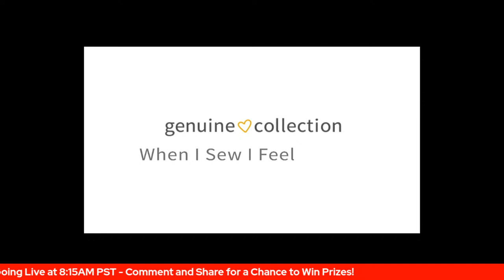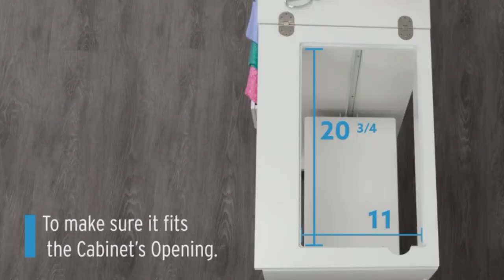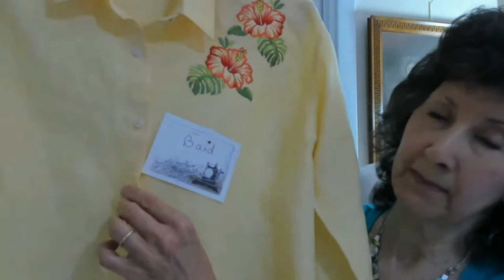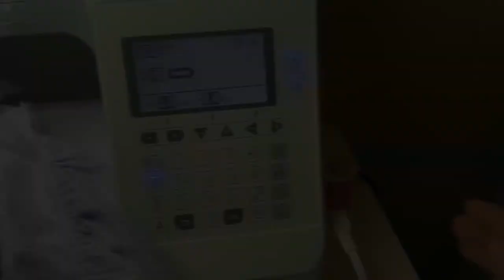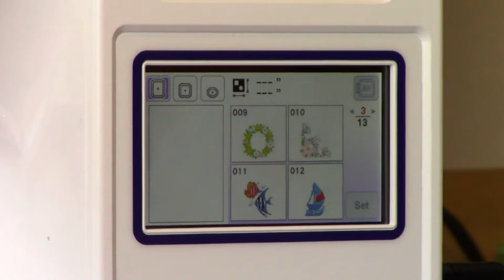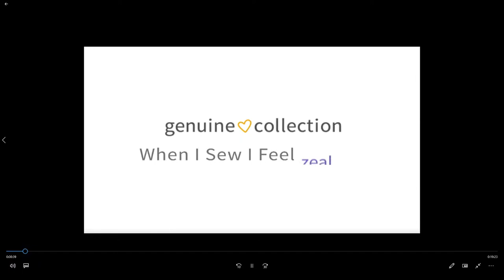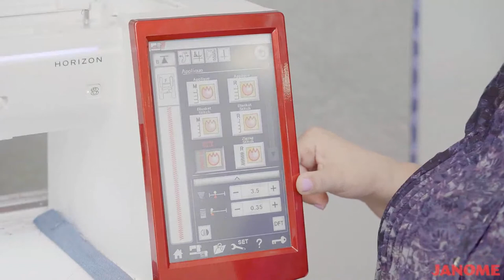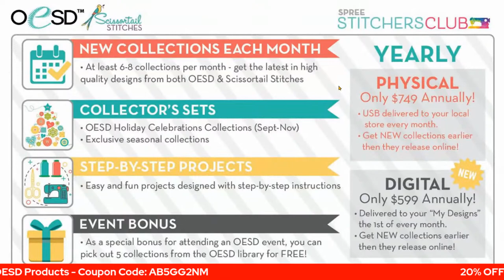SMP Virtual Sew Fest Day 2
Join us for a jam-packed festival celebrating the sewing arts.